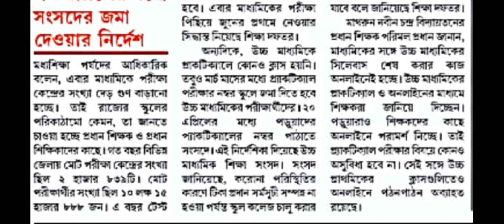school opening date 2021 today news/school college opening in WestBengal/school reopen news/